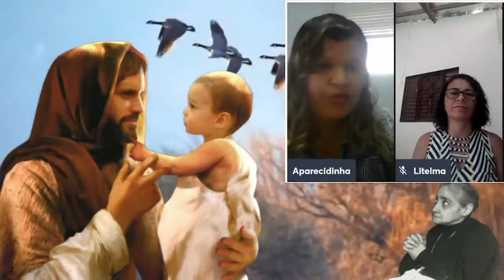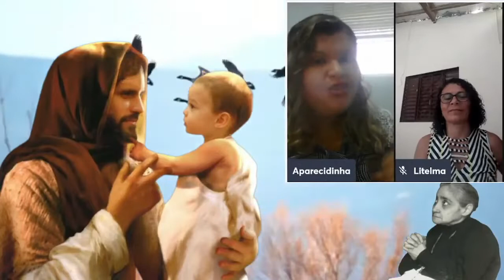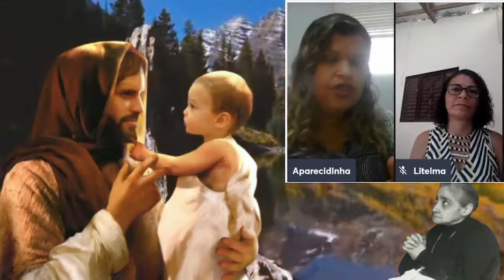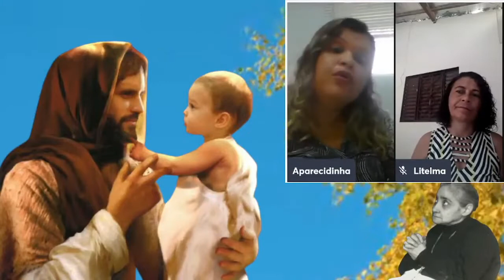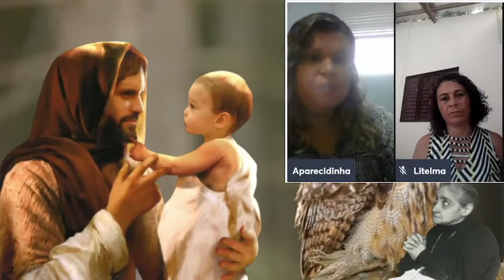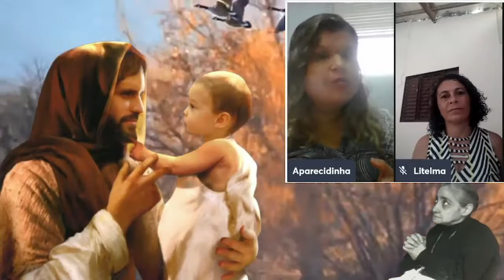MELHORES MOMENTOS DO KAIROS PARTE 1